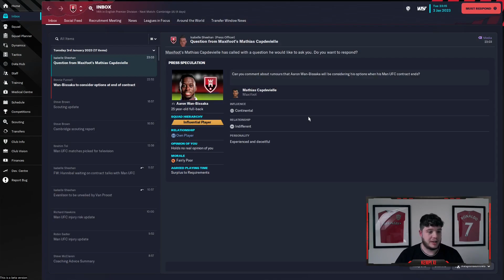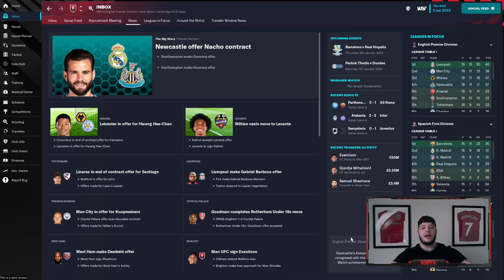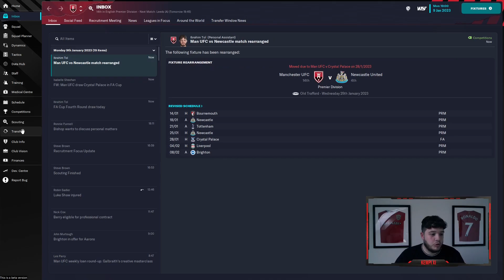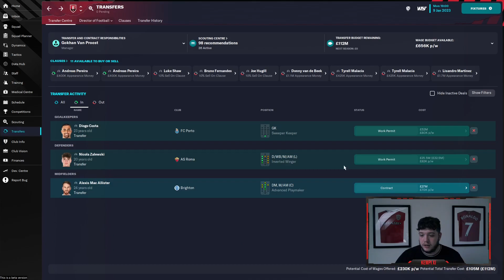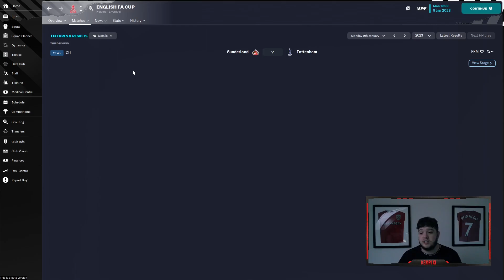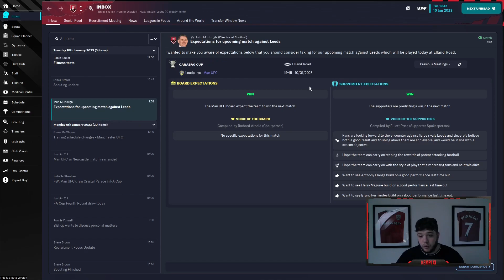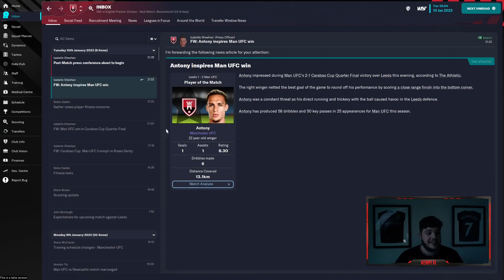FM23 Beta: Manchester United EP.8 FM23 IS FANTASTICLY CHAOTIC!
THE BETA IS HERE AND THE MANCHESTER UNITED CAREER STARTS NOW!! Support has been CRAZY! Can we keep this up people?! Lets smash it! FM23 is on the Channel... FINALLY! I am so excited for this adventure to begin!

Massive NEW SPONSOR ON THE CHANNEL! have sponsored the channel for the monthly Mystery shirt unboxing!